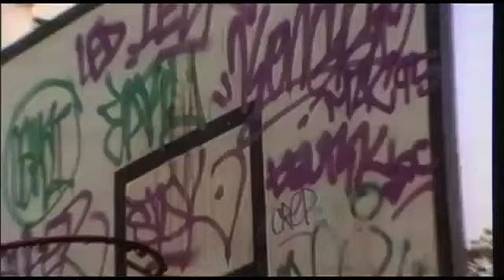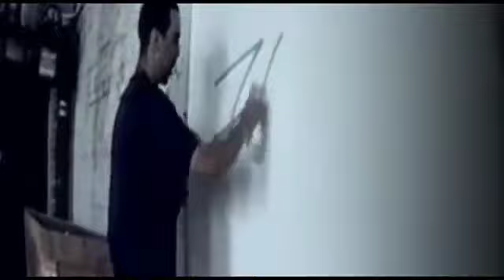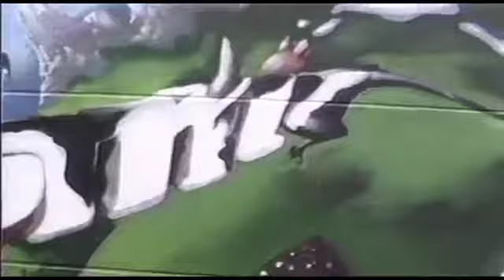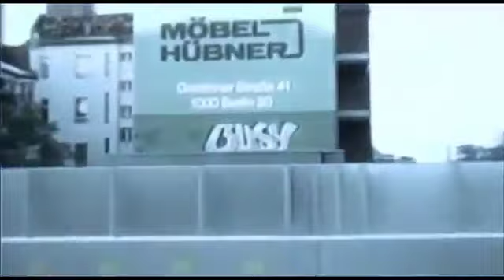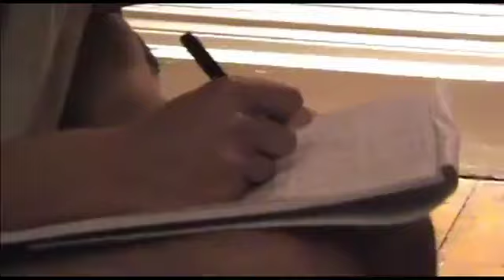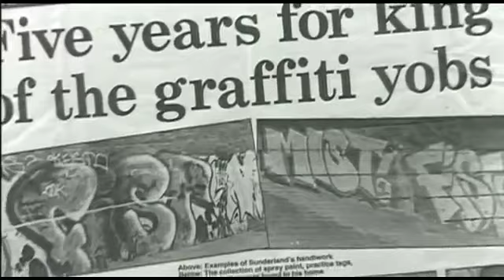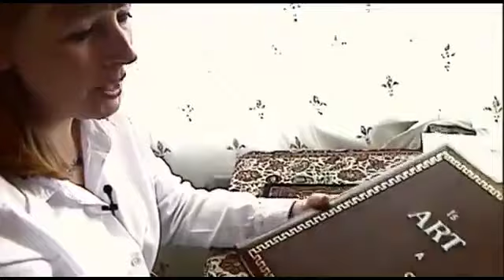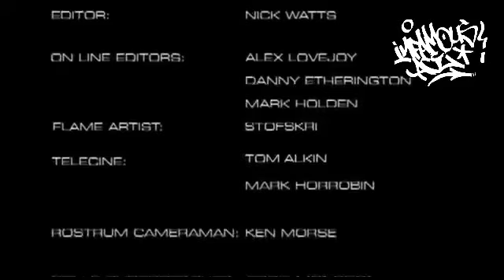KINGS and TOYS graffiti documentary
Graffiti documentary